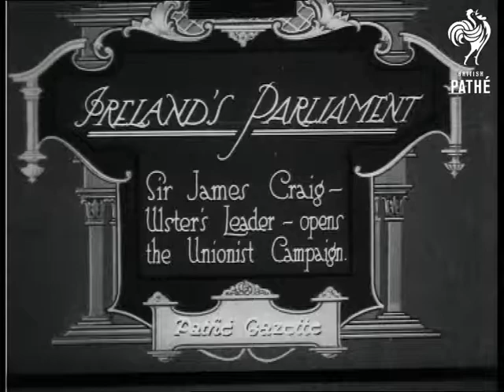Ireland's Parliament (1923)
Item title reads - Ireland's Parliament.  Sir James Craig, Ulster's leader, opens the Unionist Campaign.

M/S of Sir James Craig walking along a row of men lined up, he is followed by other dignitaries. M/S of people outside a house.  M/S of people walking along including a woman with her baby, everyone smiles and laughs.  M/S as they wave at the camera.  M/S as a book is handed to a man and a lady chats to a woman in the street.  C/U of lady talking to woman. M/S as the lady shakes hands with a woman and hands her a paper which she signs, she is then given something in return.
 FILM ID:314.35